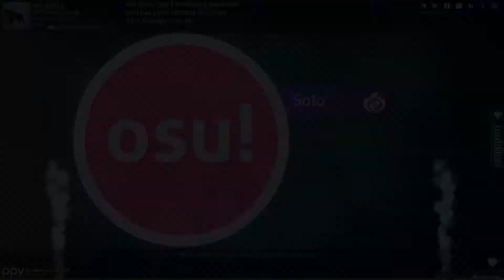[Osu!] Hiromi Sato - Jiyuu no Hane [Normal] +NCHRFL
A whopping 95pp for this play

Skin (Slightly edited Haxwell skin)